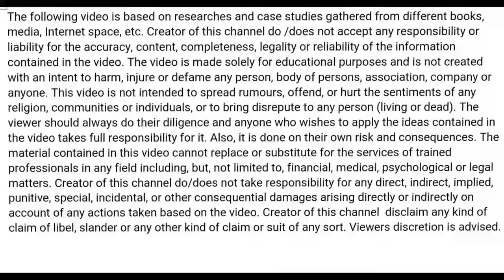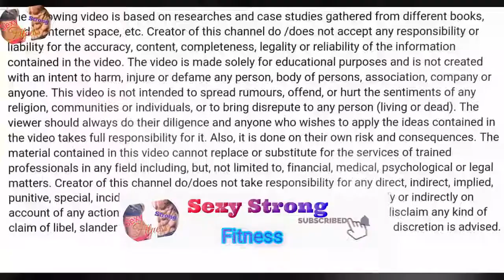Sexy Haul ever